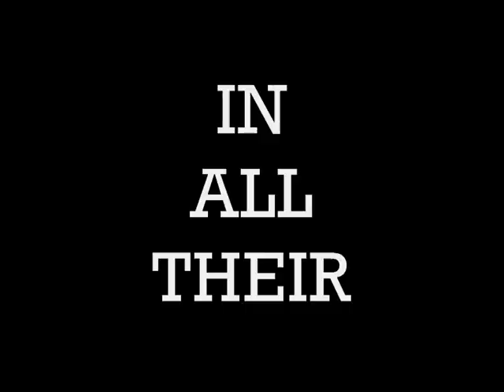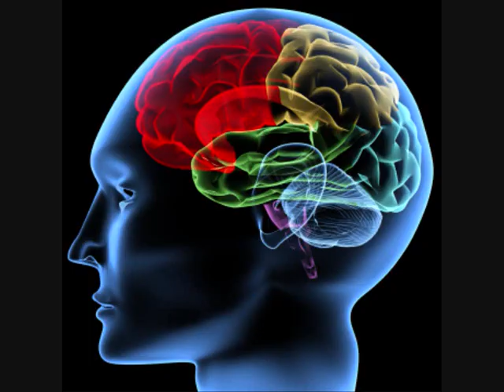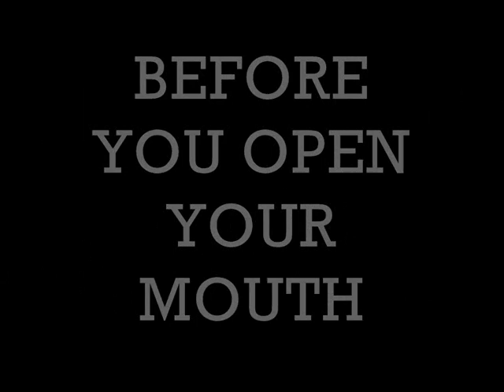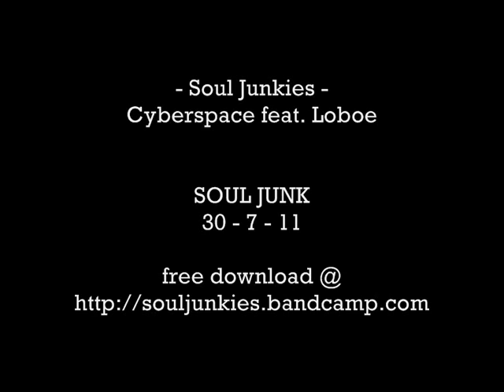Soul Junkies - Cyberspace feat. NFLM [pic-vid]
new picture video for Cyberspace feat. NFLM. Cyberspace was produced by me (shank carvin) and rhymes by Demigod and NFLM.

Download 'SOUL JUNK' which features Cyberspace for free from

Checkout our other music and videos on the channel.